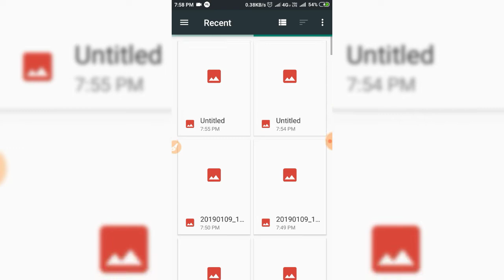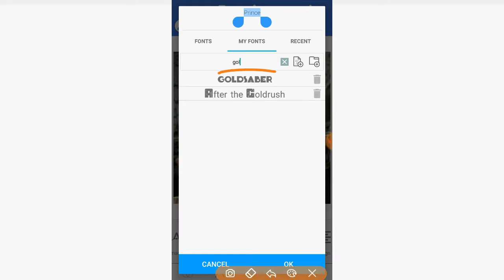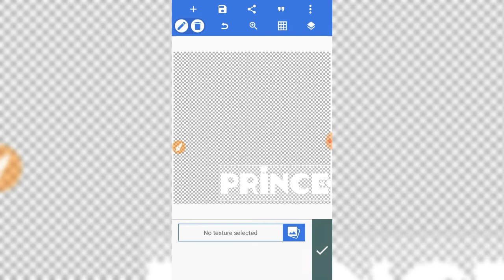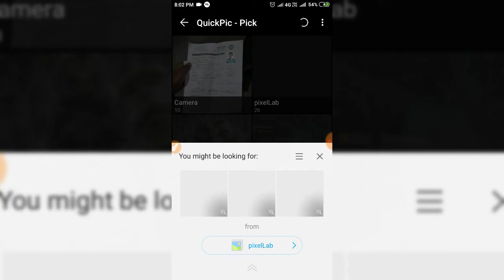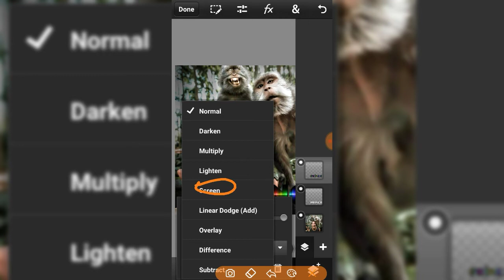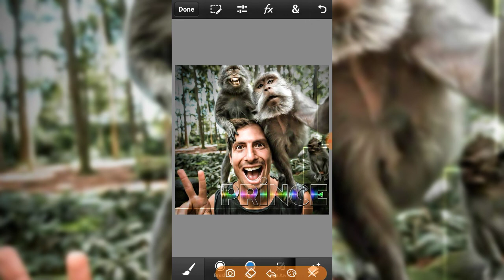How to Make New Trending glowing Inner Font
Png Material

3k Fonts

2k Fonts link

Photoshop CC Full Link

Buzz Launcher

Buzz Widgets

Best Font Zip

Rana creation

ranacreation